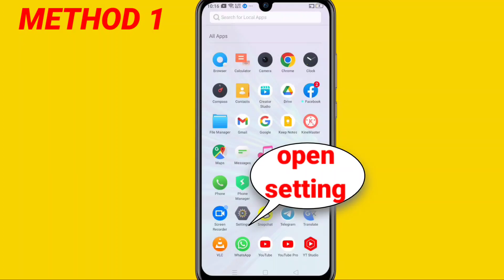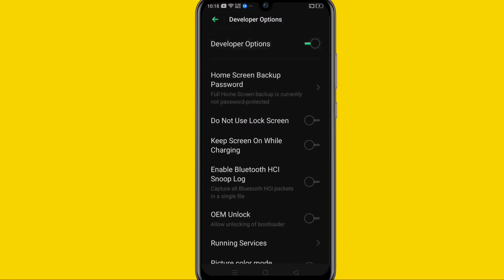Snapchat Dark Mode on | Snapchat black theme | Snapchat me Dark Mode Kaise Kare | how to enable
how to enable dark mode on snapchat android | how to turn on snapchat dark mode

About this video:- how to get dark mode on snapchat android

Topics covered

how to turn on snapchat dark mode 2025
snapchat black theme kaise kare how to make snapchat dark mode 2025
snapchat dark mode setting snapchat dark theme android snapchat black mode